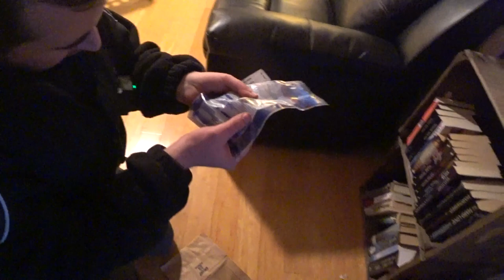1.30.2021 Law Enforcement LIVE